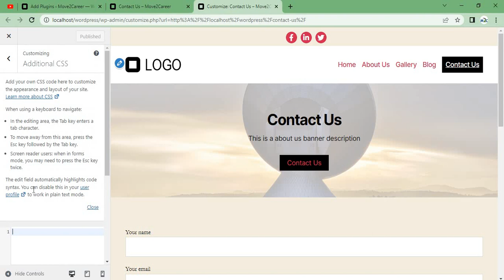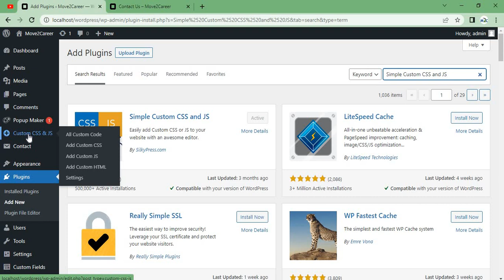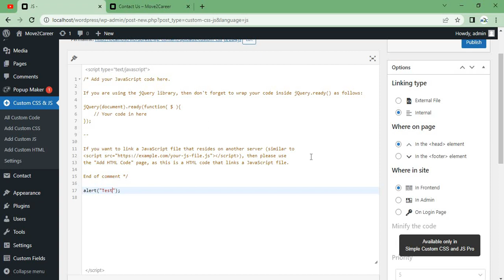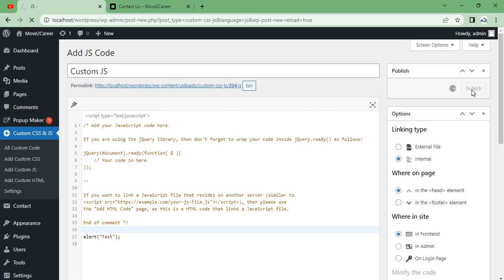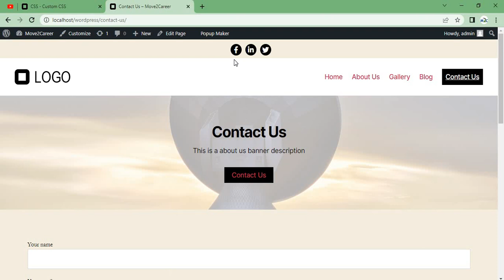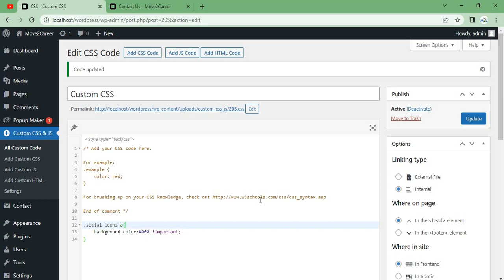WordPress Tutorial #28 How to Add CSS/JS using plugin in WordPress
In this WordPress video, you will learn how to add CSS and JS using a plugin in WordPress.

I am sure this video will be helpful for you and a new addition to your knowledge.